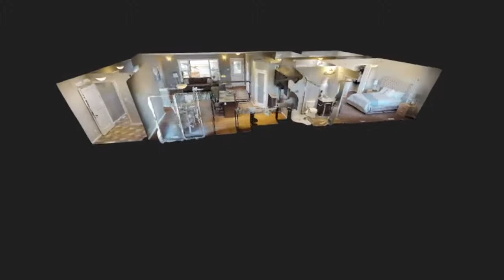Olympic Homes: Cambridge